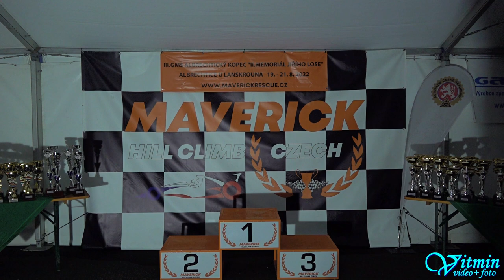David Šplíchal - VW Golf GTI - III. GMS Albrechtický kopec 2022 – Albrechtice u Lanškrouna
David Šplíchal si s vozem VW Golf GTI dojel pro vítězství ve třídě HA1-2000 v závodech do vrchu III. GMS Albrechtický kopec, II. Memoriál Jiřího Lose – Albrechtice u Lanškrouna 2022 .